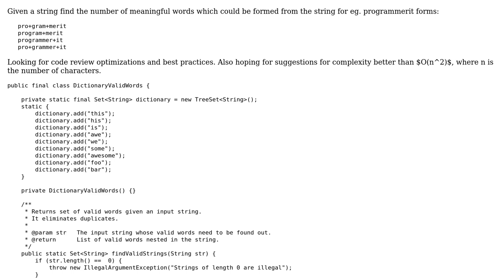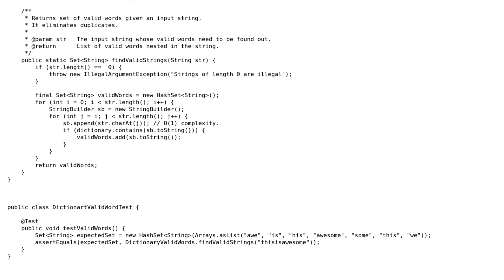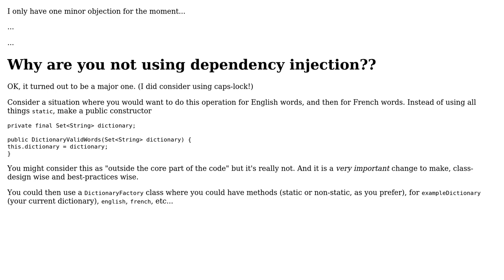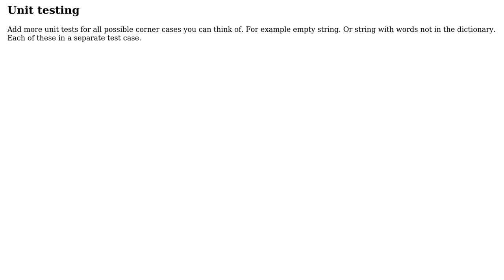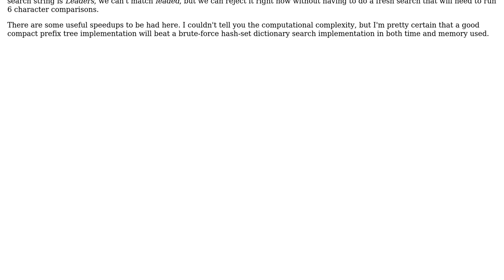Code Review: Find meaningful words from the input string (3 Solutions!!)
Code Review: Find meaningful words from the input string

With thanks & praise to God, and with thanks to the many people who have made this project possible! | Content (except music & images) licensed under CC BY-SA | Music | Images & others | With thanks to user Simon Forsberg user Rook user rolfl user JavaDeveloper user janos and the Stack Exchange Network Trademarks are property of their respective owners. You are responsible for your own actions.